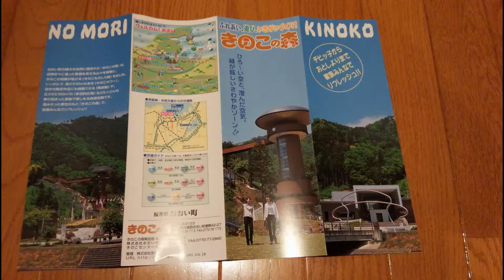「恐怖！」‹きのこの森›で全長460ｍのビッグスライダーを滑るあい！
‹きのこの森›で全長460ｍのビッグスライダーを滑るあい！

福井県おおい町にあるきのこの森に遊びに行きました。
入園料は大人200円、子ども100円と格安です。
高さ30ｍのきのこタワーの内部のエレベーターにのり、全長460ｍのビッグスライダーを滑りにいきます。
ビッグスライダーを滑るには専用のマットを100円で借ります。
あいは怖がるかな？と思いましたが、全然…
喜んで何度もすべりました。大人の方が重いのでスピードが出ます。
前をすべっているあいにぶつかりそうになりました。
霧のシャワーを浴びながら滑る滑り台もあり、楽しかったです。
4輪自転車のムーンカートとトロッコは無料で乗ることが出来ます。
トロッコは手漕ぎなので、子ども一人ではかなり大変で母が手伝いました。
昼食は軽食処　きのこ亭で食べましたが、そばもきのこステーキもとても美味しく大満足でした（笑）

関連動画
メルちゃん おもちゃ すべり台をみんなで滑るよ❤公園の黄色い滑り台 トイキッズ

水遊び♪お家でウォータースライダー☆プールとすべり台♡ボール遊び メルちゃん himawari-CH

アンパンマン おもちゃ めばえ8月号 とびだす！ みずでっぽう 水遊び！ 子供とお出かけ お台場 ビーチ